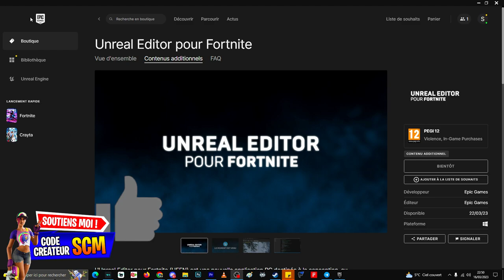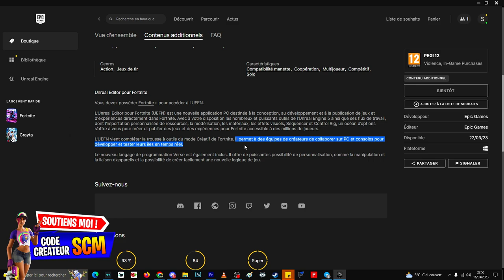Tuto Comment Télécharger et Avoir Unreal Editor Fortnite, Date Sortie Officiel Fortnite Créatif 2.0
▬▬▬▬▬▬▬ • BIENVENUE 😍 • ▬▬▬▬▬▬▬

▬▬▬▬▬▬▬ • PARTENAIRES 💪 • ▬▬▬▬▬▬▬

👉StealthGamer:
"SOISCOOLMEC"
"STRIKESOISCOOL"

TikTok "SoisCoolMecYTB"
👻Snapchat "soiscoolmec"

.▬▬▬▬▬▬▬ • TOP DON 💰 • ▬▬▬▬▬▬▬